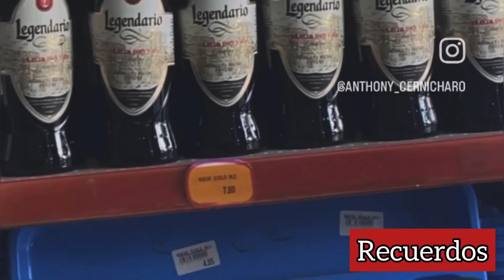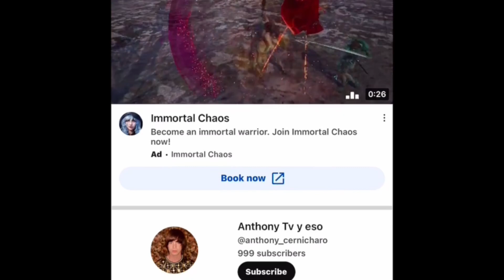Llegar a los 1000 SUSCRIPTORES en YouTube 🤩. Especial ✨🇨🇺.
No te pierdas este video especial por los primeros 1000 suscriptores en mi canal de YouTube. Me hace mucha ilusión que lo veas 🙏✨.